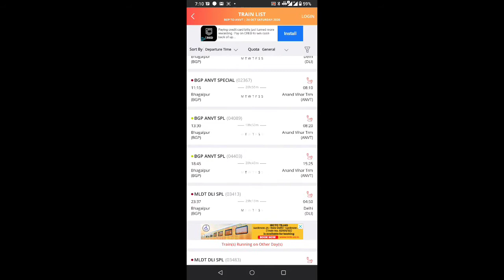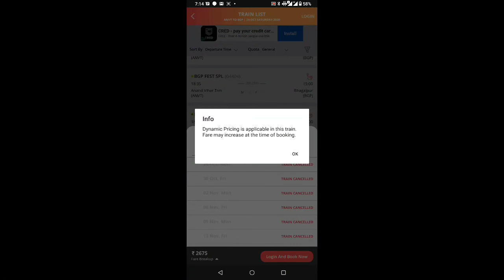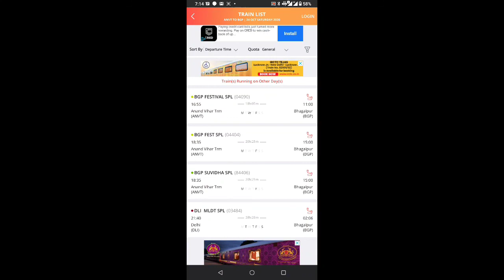Bhagalpur Anand Vihar 04404/04403 Durga Puja Special Run